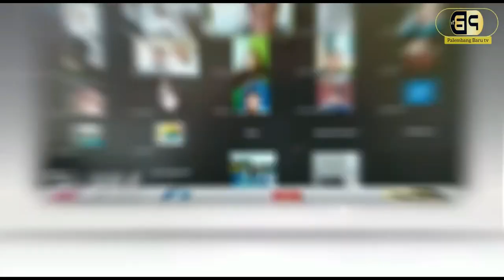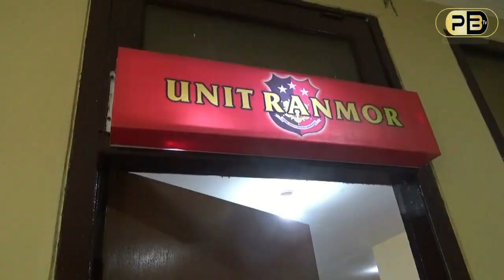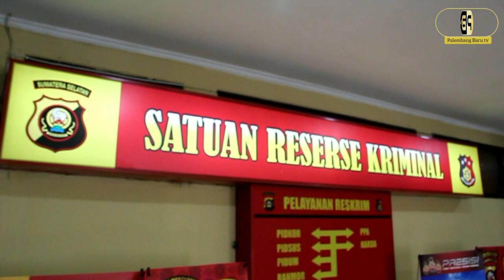Kerap Curi Getah Karet, Dua Pelaku Komplotan Bajing Loncat Ditembak Polisi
SHOOTLIST :
Kedua Pelaku
Luka Tembak
Barang Bukti
Detail
Wwcr/ Kompol. Tri Wahyudi / Kasat Reskrim Polrestabes Palembang
Clossing

Kameramen : M Rian